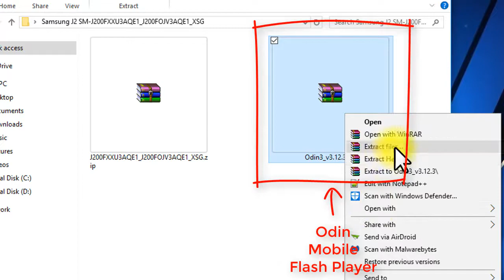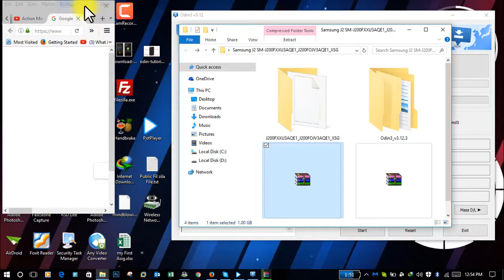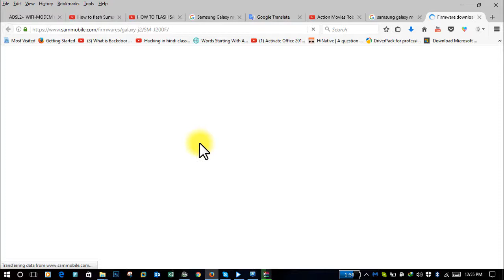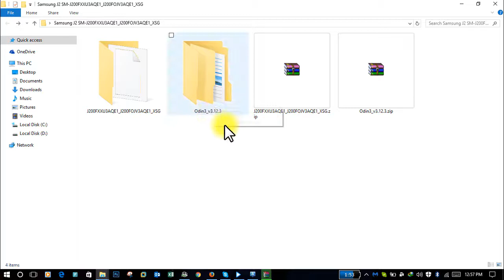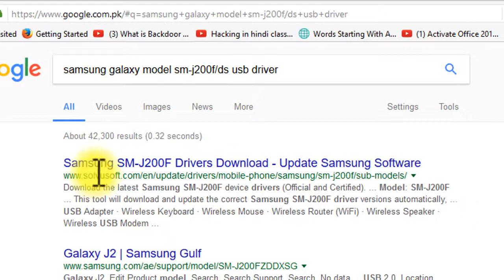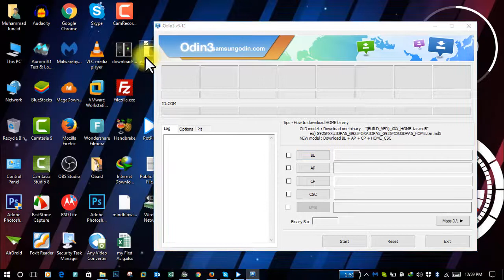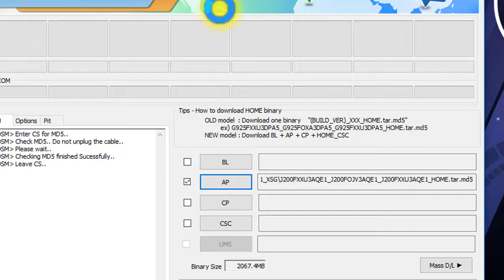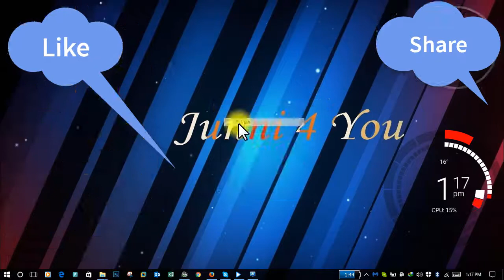How to Flash Samsung Galaxy J2 SM-J200F with Full Method Urdu/Hindi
How to solved To Continue Using Bluestacks Problem for life time ◄

How To Hide Your WiFi Network For Others Urdu/hindi ◄►